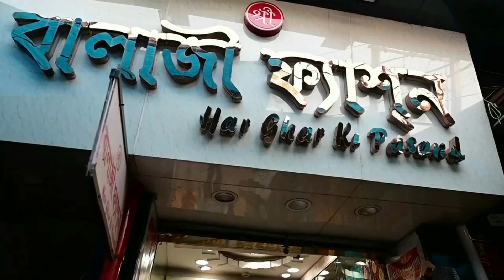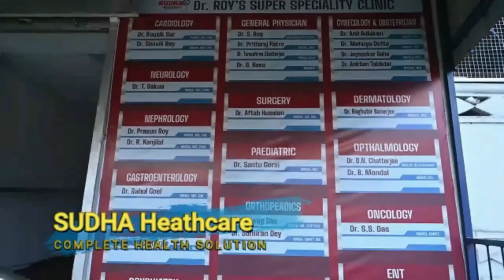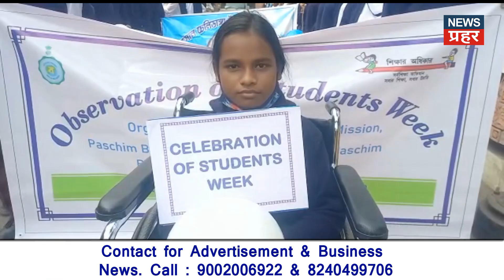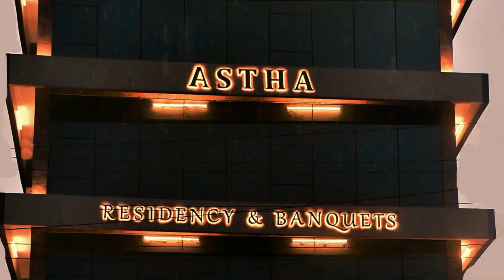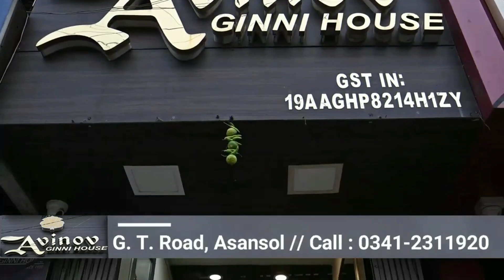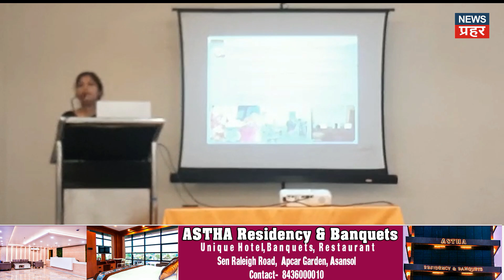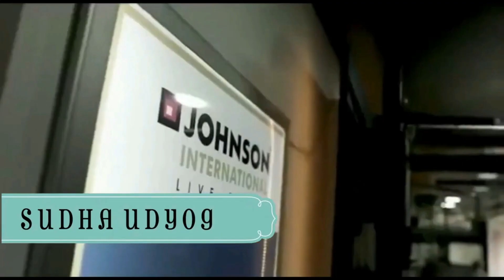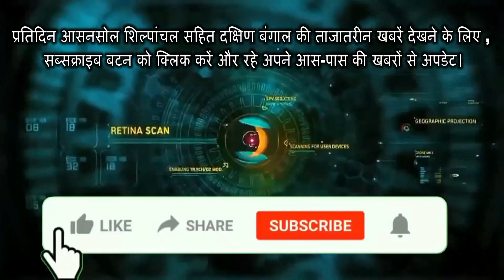Stone pelted on Vande Bharat Express near Malda Station after two days launching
Vande Bharat Express : Malda प्रवेश द्वार पर ही पथराव कर वंदे भारत का शीशा किसने तोड़ा ?
Vande Bharat Express: Malda ঢোকার মুখেই বিপত্তি, পাথর ছুঁড়ে ভেঙে দেওয়া হল বন্দে ভারতের কাঁচ। ট্রেন চলার পরের মুহূর্তেই এই ধরনের ঘটনায় যথেষ্ট অসসস্তিতে রেল।
हावड़ा से मालदा जाने वाली वंदे भारत ट्रेन पर मालदा स्टेशन के समीप पथराव, यात्रियों में हड़कंप रेलवे ने किया जांच शुरू।
अग्निमित्र पाल ने लगाया आरोप तिराट पंचायत अंचल के ग्रामीणों को आवास योजना, जॉब कार्ड एवं अन्य सुविधाओं का  नहीं मिला लाभ, आक्रोशित ग्रामीण दीदी के दूतों को करेंगे पिटाई।
आरपीएफ के अत्याचार के खिलाफ हॉकरों ने किया जेल भरो आंदोलन,आरपीएफ वेस्ट थाना पर किया प्रदर्शन।
पश्चिम बर्दवान जिला प्रशासन के द्वारा विद्यार्थी सप्ताह का किया गया आगाज,सप्ताह भर किया जाएगा कार्यक्रम का आयोजन
पानी की समस्या  दूर करने के लिए 29 नंबर वार्ड की महिलाओं ने मेयर से मिलकर लगाई गुहार, मेयर ने समस्या को जल्द निदान करने का दिया आश्वासन